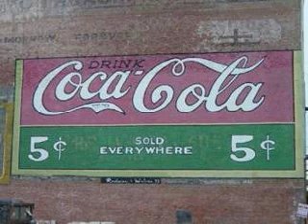Lost In The 50's Tonight by Ronnie Milsap.wmv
Music from
ForDooWop.com